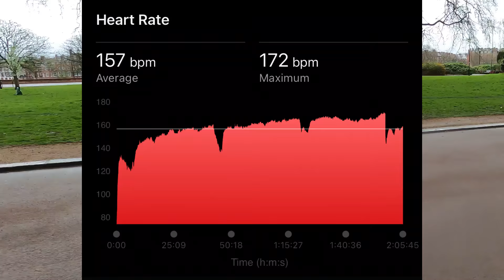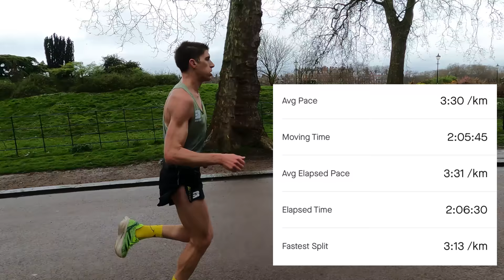3 X 10K MARATHON SESSION. HOW I FUEL FOR SESSIONS AND RACE DAY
Always a sweet feeling ticking off the biggest session of the block.
When it comes to marathon training sessions, the volume doesn't get much bigger than this.
Hope you find this insightful!
Together we grow! No shortcuts!
Fuel hard, train hard!

Nick